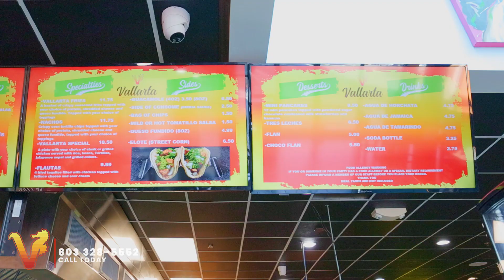Vallarta Tacos & Burritos Commercial